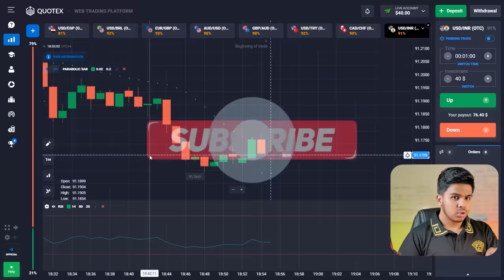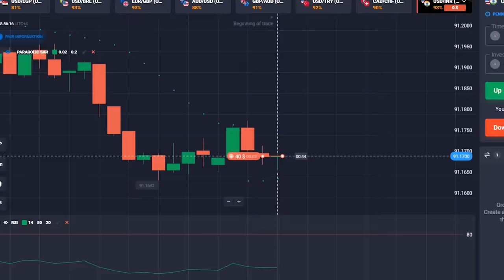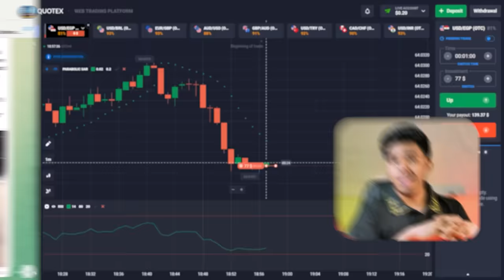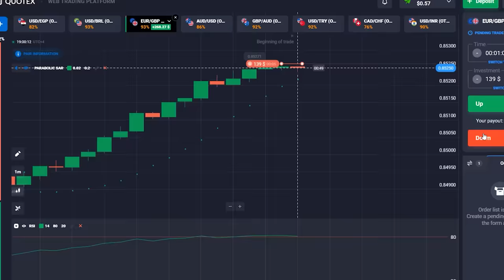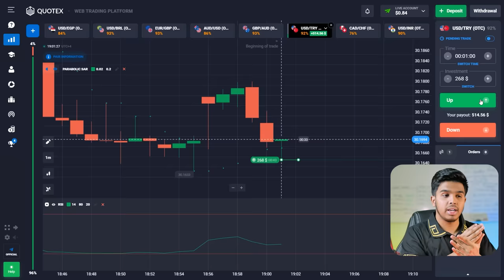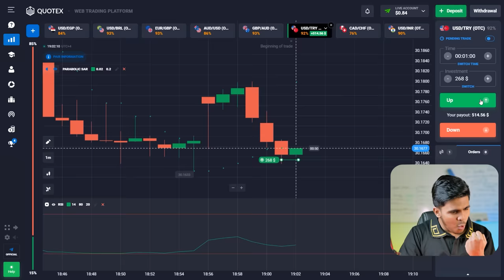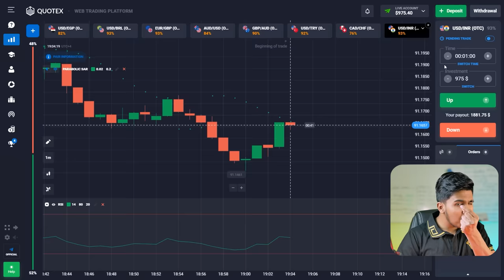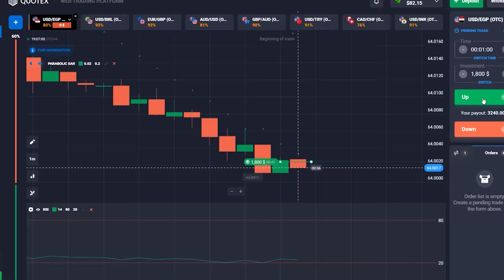🔷 TRADING WITH QUOTEX (hindi) | Binary Options Trading Kaise Kare | Trading Kaise Kare in Hindi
Whether you are new to binary options trading or an experienced trader who is looking for new trading strategies, you will definitely find this material useful. In this video I will show practical examples of trading binary options on the Quotex platform and analyze the main mistakes that beginner traders can make. You will have the opportunity to watch the trading process live and ask your questions under the video or by following the link to my telegram channel.

🔷 TimeStamps 🔷:
00:00 - Introduction
00:31 - Start trading Quotex. Deposit $40
01:39 - Trade down. Investment $77
03:20 - EUR/GBR currency pair. The bid is $139
05:15 - Investing $268
06:38 - Increased the deposit to $975
08:00 - Trade UP. The $975 deal
09:07 - Balance $3,322
09:43 - Conclusion

quotex trading kaise kare
quotex me account kaise banaye
put and call options explained in hindi

optiontrading ⚠️ Trading binary options is a risk activity that may lead to financial losses. It is important to conduct a thorough analysis and carefully consider the risks before engaging in this type of trading. Please note that any results presented in videos or other materials are not a guarantee of profit and do not reflect potential losses.